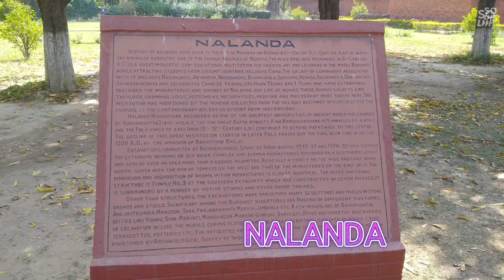NALANDA UNIVERSITY | నలంద చరిత్ర | Nalanda History in Telugu | నలంద విశ్వవిద్యాలయం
Nalanda was an ancient Mahavihara, a revered Buddhist monastery which also served as a renowned centre of learning, in the ancient kingdom of Magadha in India.